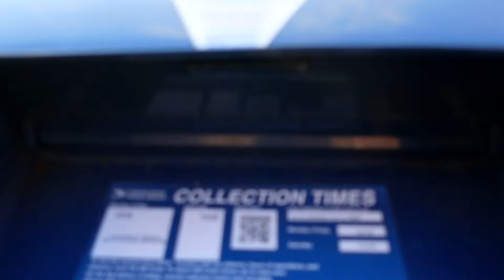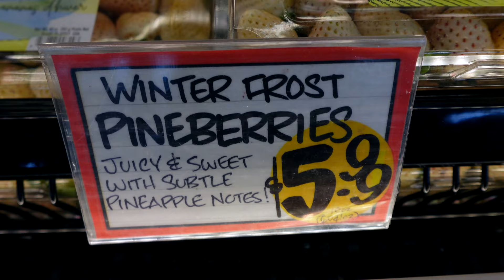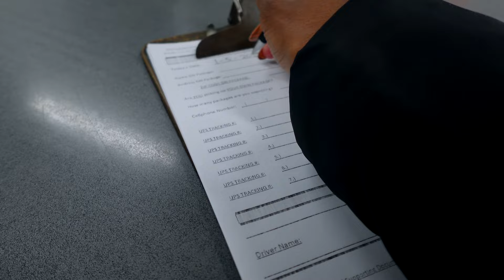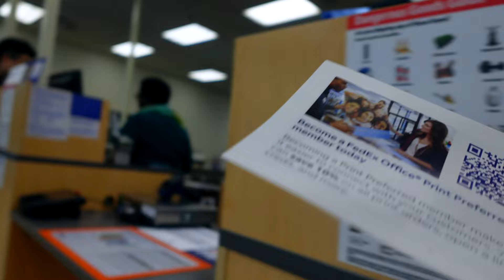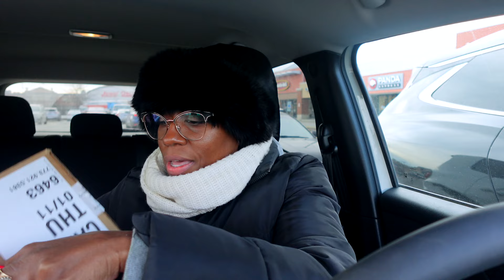Living in Chicago Vlog | Haters ..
Hey boo! Today's video is a influencer lifestyle vlog. Over 40 vlogger. Over 40 vlog. Over 40 beauty guru. Over 40 makeup guru. Over 40 influencer. Beauty influencers. Vloggers. Weekly vlog. Daily vlog. Lifestyle vlog. Influencer lifestyle. Female youtube vlogger. Trending vlogs on youtube.

Beginners makeup tutorial. Beauty for mature skin. Women over 50. Over 40 fashion.
I have more makeup, skincare and fashion videos coming your way!

I am a makeup artist and licensed Aesthetician who specializes in oily skin acne prone. I help woman of color beautify themselves through education and product recommendation.

Lets be close friends!

KiKi Carr
Optimal Beauty
1130 S Canal St. Box# 1306

LTK: KiKi Carr

ALL NATURAL SKINCARE

MAKEUP

OUTFIT

OPTIMAL BEAUTY MERCH

Filming Equipment

kiki carr makeup tutorial, kiki carr hair, kiki carr skincare